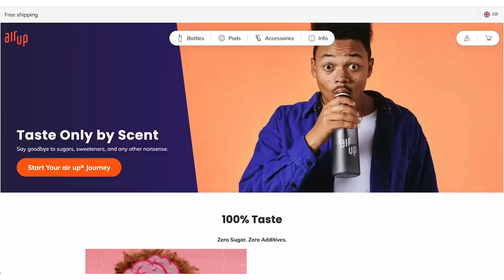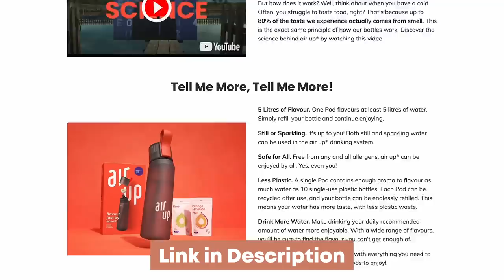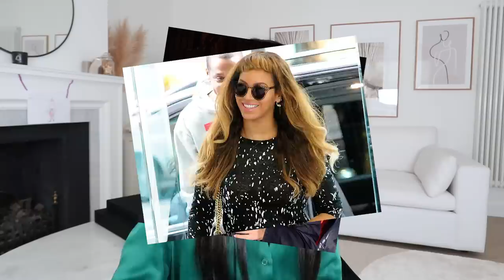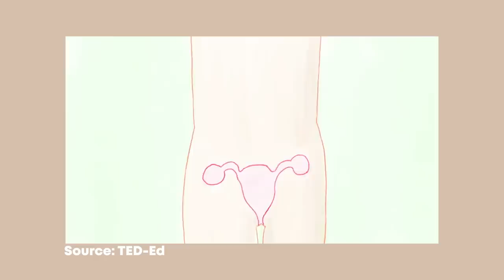Smart Beauty Investments That Last You A Life Time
To feel and look good we are making wise beauty investments all 2022 and onwards!

00:00 Intro
00:29 Water Softener
02:38 Drink More Water
05:04 Get More Sleep
06:11 Sunglasses & Sunblock
07:04 Hormone balancing
09:34 Diet & supplement
11:08 Building Muscle Tone
12:14 Wear A Bra